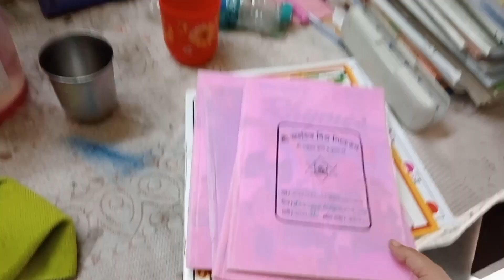এই সময়ে আসলে হাতে ঝড় উঠে যায়। কী জ্যাম পড়ে রাস্তায়।bengali vlog